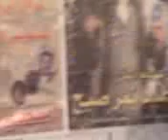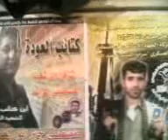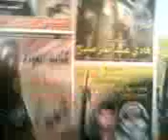سهرة ابو حامد تاية مخيم الفارعه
عرس القائد رفعت ابو تايه مش عارف هو عرس ولا تابين يا ابو حامد حيرتنا الف الف مبروك ع كل حالك